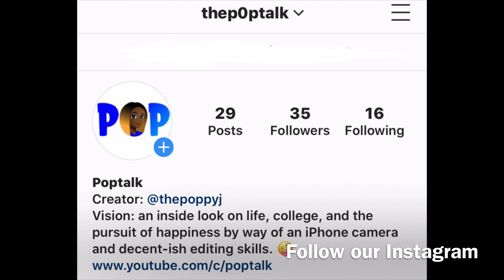What Is PopTalk?🧐👀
Just here to explain what is in store from my channel in 2020!! I can't wait for this new journey in 2020 and I hope you will be riding the wave with me. We're living life with AllSmiles over here